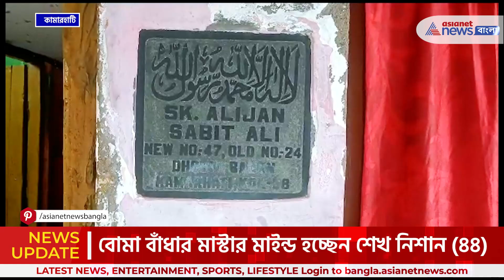Kamarhati Blast Update | কামারহাটি বিস্ফোরণকাণ্ডে চাঞ্চল্যকর তথ্য! ভাড়াটে 'বোমার কারিগর'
কামারহাটি বিস্ফোরণকাণ্ডে চাঞ্চল্যকর তথ্য! বাড়ি ভাড়া নিয়েই চলছিল বোমা বাঁধার কাজ। ঘটনাস্থল থেকে উদ্ধার হয়েছে বোমা বাঁধার প্রচুর সরঞ্জাম। বোমা বাঁধার মাস্টার মাইন্ড হচ্ছেন শেখ নিশান (৪৪)। এই শেখ নিশান আব্দুল নঈমকে (৫২) কাজে লাগিয়েছিল। বোমা বাঁধার বরাত পেয়েছিল শেখ নিশান। স্থানীয় কাউন্সিলরের দাবি, এরা সবাই সমাজ বিরোধী। ভর দুপুরবেলায় চলছিল বাড়িতে বসে বোমা তৈরির কাজ। আর তখনই ঘটে বিস্ফোরণ।